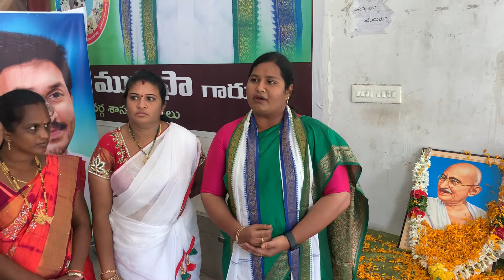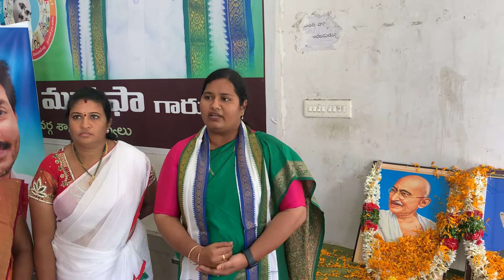Program Gandhi Jayanthi Guntur East lo Noori Fathima Garu daughter of mla Musthafa Guntur East